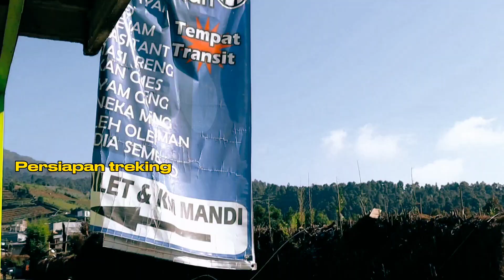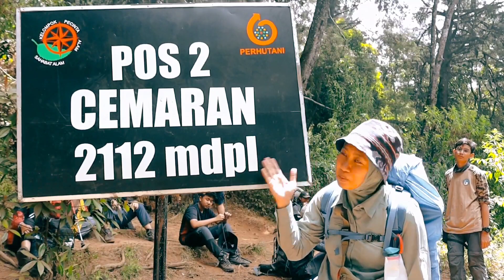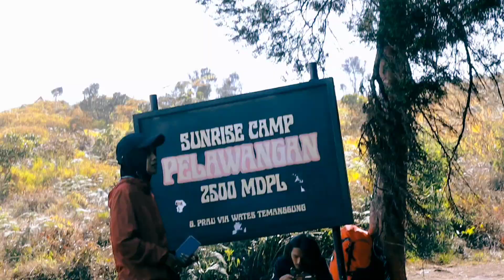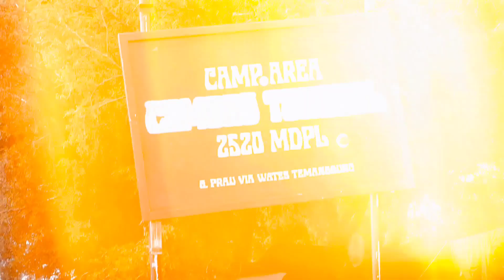Happy 11th Birthday AirNav Indonesia from 2590 Mdpl (Mt. Prau)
Guna menyemarakan HUT AirNav Ke-11, tim AirNav Indonesia melakukan pendakian spesial pada tanggal 1 s/d 3 September 2023 ke Gunung Prau yang merupakan salah satu gunung di Dataran Tinggi Dieng Jawa Tengah.
Tim Airnav Indonesia berjumlah 12 pendaki yang merupakan perwakilan dari Direktorat Operasi, Direktorat SDM & Umum, Direktorat Keselamatan, Keamananan & Standardisasi, Biro Perencanaan, Biro Hukum, Sekretariat Perusahaan, Satuan Pengawasan Intern dan perwakilan Perisai.

Puncak Gunung Prau berada pada ketinggian 2590 mdpl dan alhamdulilah tim AirNav dapat menjalankan misi pendakian spesial HUT AirNav dengan selamat dan lancar.
Pada hari Sabtu tanggal 1 September pendakian dilaksanakan selama 4 - 5 jam dari basecamp menuju camp area, dan pada hari Minggu tim AirNav menuju puncak gunung dengan perjalanan 20 menit untuk melaksanakan pengambilan video selebrasi dan dilanjutkan pendakian sekitar 3-4 jam dari camp area menuju basecamp.

Selamat Ulang Tahun AirNav Indonesia, “Moving Forward Navigate the Future”

Salam Lestari.